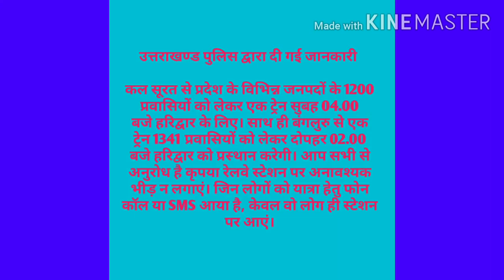Breaking news l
Dosto es video mai evening ki breaking news janege